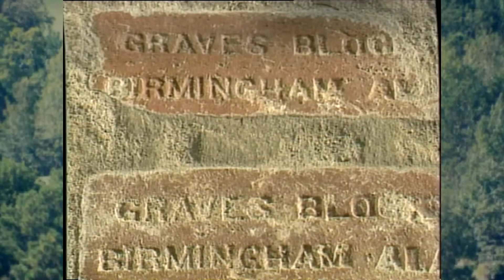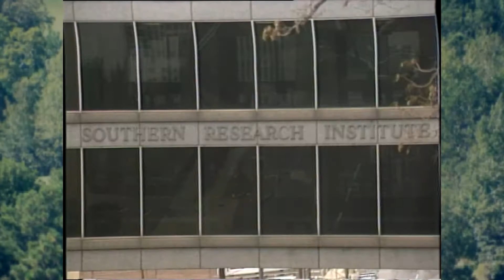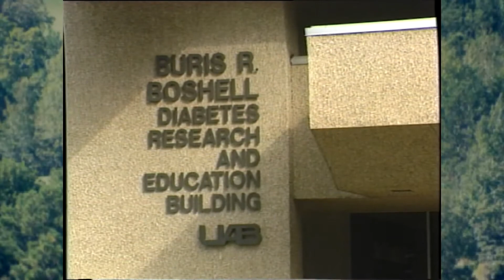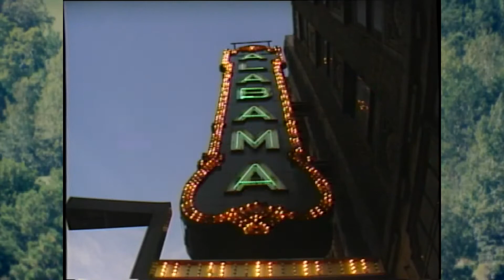Looking Back Birmingham in 1988|a Throwback Video with Life In Bama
Birmingham Video 1988 is a Celebration Special for my 49th video on Life In Bama. This also coincides with my 3 month anniversary of having a You Tube channel and posting videos. I plan to have a special 50th video so I hope you subscribe, if you haven't already, and click the notice bell so you will know when I post that video.

To celebrate with this video, I am showing you footage of Birmingham, Alabama that I recorded in 1988. I have re-voiced this video as the original had copyrighted music on it but I am reading the same script I wrote in 1988. As you watch the video see how Birmingham has changed over the past 30 years.